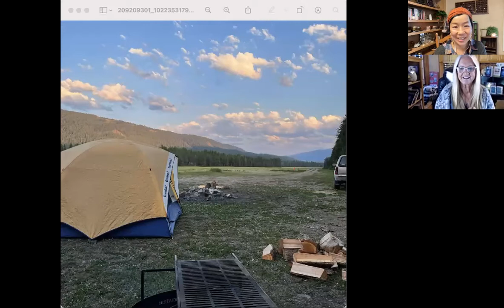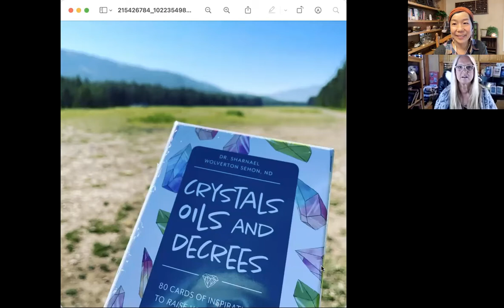[[aiology works]] Wellness Interview/Guest: Dr. Sharnael Wolverton Sehon, ND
10/8/2021
Guest: Dr. Sharnael Wolverton Sehon, ND from Swiftfire International

Interviewer: Ai Yuasa-Green, FNTP, Master and Certificate of Science ThetaHealing Instructor

Founder of the Swiftfire International, Dr. Sharnael is a Naturopathic Doctor,
Minister, and 5 time author who teaches on Divine Health and the Human Body,  empowering global community to shift into your highest choices.

Through her books, classes, and broadcasting, she encourages global community to re-member, and to live with Love, Truth and Integrity.

In this interview, aiology works and Dr. Sharnael discusses:
Crystals, Oils, and Decrees~80 Cards of inspiration to raise your vibration and manifest your miracles NOW!~

These cards are so much more than a simple affirmation cards.

Find out stories behind these incredibly powerful cards from the creator!